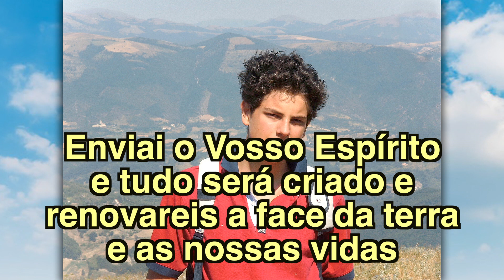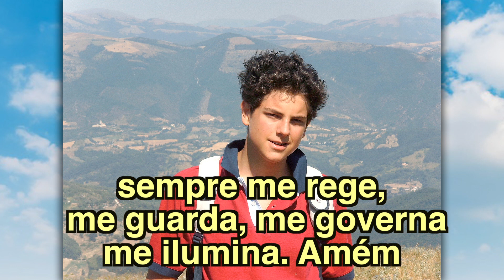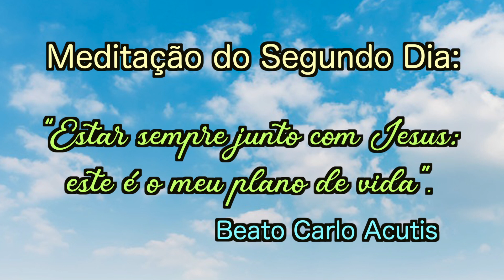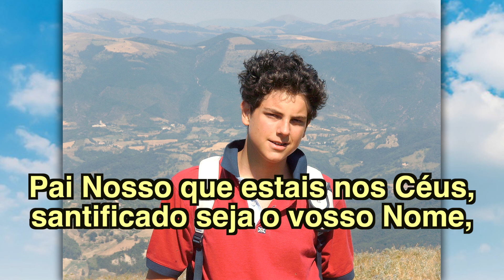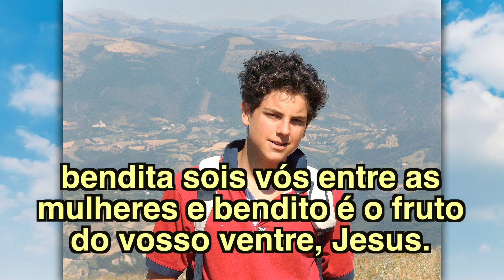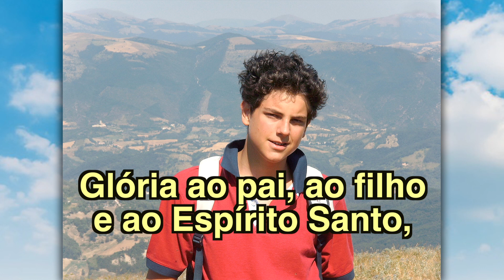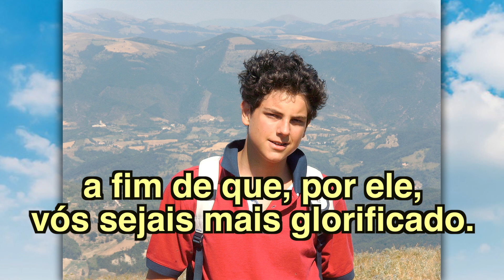NOVENA DO BEATO CARLO ACUTIS (2ºDIA)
*Segue o link do vídeo em que a mãe do Beato, dona Antonia Salzano, revela o nome do anjo da guarda do filho!